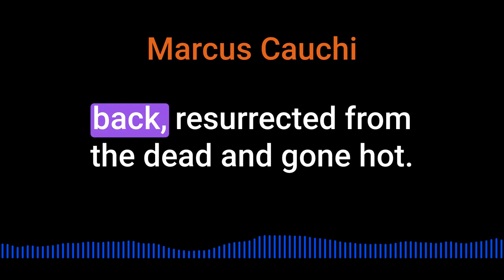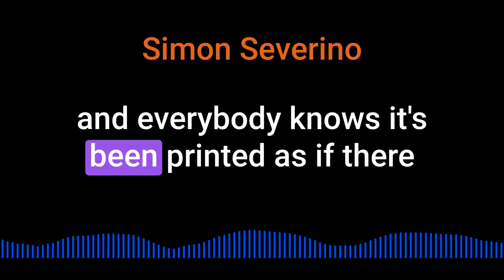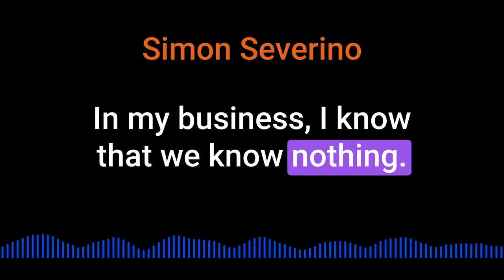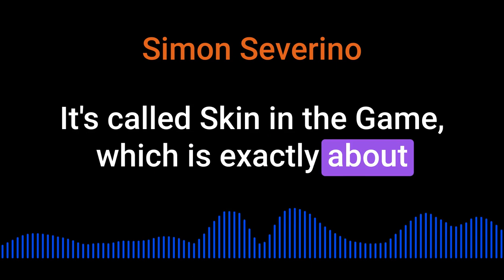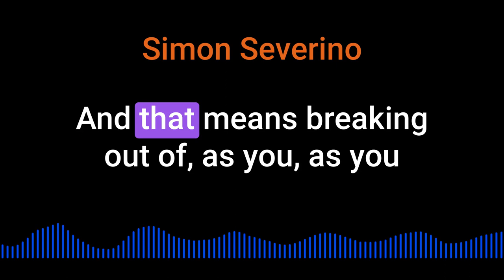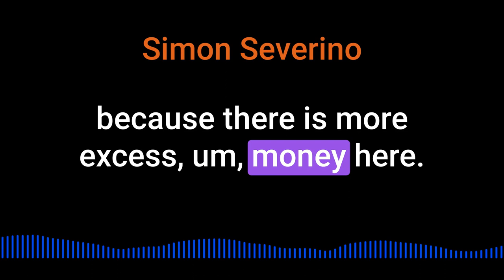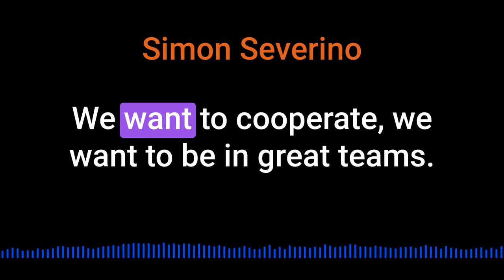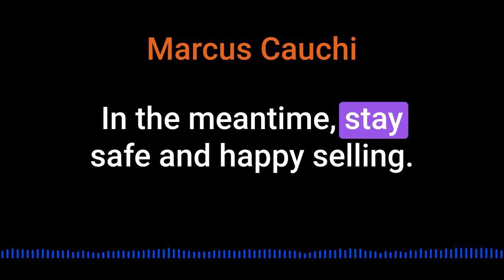Simon Severino on velocity, resilience and agility in business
Simon Severino of Strategy Sprints talks about his new book and velocity, resilience and agility in business